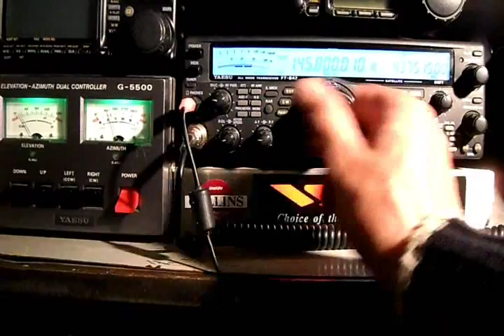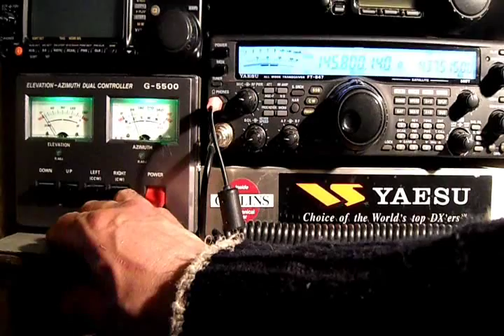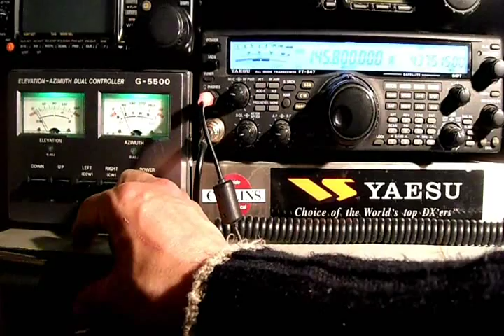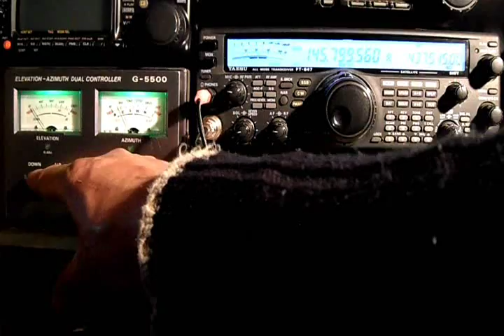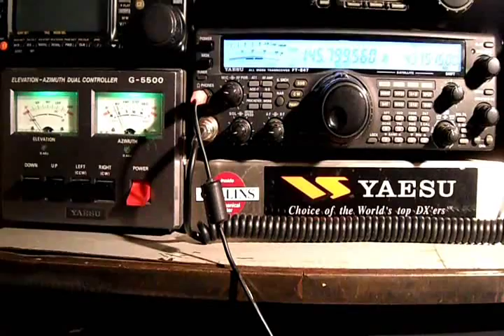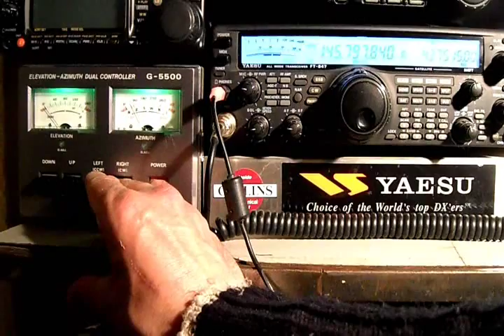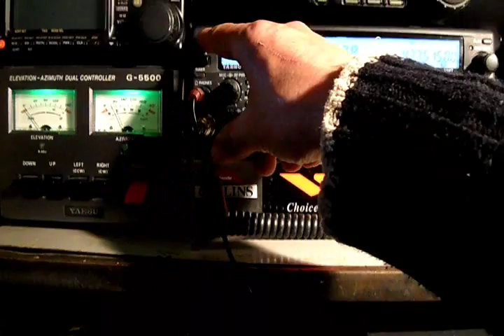ISS School Contact With Sir George Simpson Jr. High, Canada RX 2E0HTS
An International Space Station school contact with Sir George Simpson Jr. High, Albert, AB, Canada, Tuesday April 9, 2013. at around 20,00 utc. Arranged and coordinated by ARISS.

Participants will ask as many of the following multilingual questions as time allows:

1. Faith: Does the absence of gravity aboard the ISS affect intracranial pressure?
2. Mike: Si vous pouviez rapporter un souvenir de l'espace, un objet, qu'est-ce vous souhaiteriez apporter su la Terre?
3. Charlea: Do the stars appear brighter from the ISS as compared to Earth and why?
4. Anna: Как вы очистите пространство станции и сделать вашу прачечную?
5. Caleb: If you could have been anything other than an astronaut, what profession would you have chosen?
6. Nicole: Quelle est l'experience la plus difficile que vous avez terminé dans l'espace?
7. Georgia: What cultural experiences have you shared with your fellow astronauts?
8. Celyn:  Comment se passe un journee dans l'espace, quelle est votre horaire?
9. Caleb: What do you think would be a beneficial addition to the ISS?
10. Meghan W: Je sais sur l'ISS tu vous le soleil se lever et se coucher environ 16 fois par jour. Est-ce ea mélange tes habitudes de sommeil?
11. Georgia: How is Wi-Fi made available on the ISS and where does the signal come from?
12. Patrick: Quand est-ce que tu as appris à jouer la guitare et pourquoi est-ce que t apporté ta guitare en espace?
13. Faith: In the event of colonization of Mars how will dairy products be provided?
14.  Mike: Dans l'espace, est-ce que tu peux voir la pollution? Est-ce qu'il y a un endroit qui est plus pollué que les autres?
15. Charlea: Would the smell or taste of food be different if it was grown in space?
16. Celyn: Est-ce que tu peux voir l'Aurores Boréalis?
17. Caleb: Can you feel jet lagged in space?
18. Pat: Est-ce que tu peux voir toutes les planètes dans l'espace?
19. Georgia: What personal items are you allowed to bring? Is there a maximum mass or volume?
20. Meghan W:  Est-ce que tu vas en dehors de la station spatiale?
21. 7 MUR: Is there a difference in the resonance of your guitar or the sustain and sound of the strings in zero G as opposed to Earth?
22. Nicole: Comment est-ce que l'espace a influence ta vie quotidienne et tes valeurs et croyances?
23. Tammy, Nicole, and Rob: Si tu pouvais prendre quelqu'un avec toi, qui serait-il? Pourquoi?

Signals received from the ISS by 2E0HTS Simon using a Yaesu FT-847 Transceiver and remote controlled satellite array.

73 to all followers and friends, tnx for watching 2e0hts and family